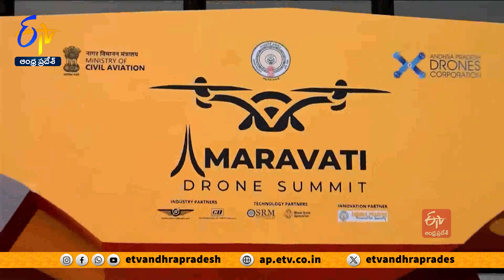డ్రోన్ ఇన్నోవేషన్‌కు గమ్యస్థానంగా ఏపీ | AP Destination For Drone Innovation | CM Chandrababu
సమాచారాన్ని ఆర్టీఫియల్ ఇంటిలిజెన్స్ కు అనుసంధానించడం ద్వారా కొత్త సంపద సృష్టించవచ్చనని ముఖ్యమంత్రి చంద్రబాబు అభిప్రాయపడ్డారు. డ్రోన్ల సాంకేతికత ఓ గేమ్  ఛేంజర్  కాబోతుందని అన్నారు. డ్రోన్ సంస్థలు, తయారీదారులకు... ఓ అంబాసిడర్ గా తానుంటానని... ముఖ్యమంత్రి హామీ ఇచ్చారు. వ్యయానికి, ప్రయోజనానికి మధ్య సమతూకం పాటించేలా... సేవలు అందించడానికి... డ్రోన్ తయారీదారులు కృషి చేయాలని సూచించారు. కర్నూలు జిల్లా ఓర్వకల్లు వద్ద డ్రోన్  హబ్ ఏర్పాటుకు 300 ఎకరాల స్థలం కేటాయిస్తామని... కేంద్రం సహకరించాలని కోరారు.